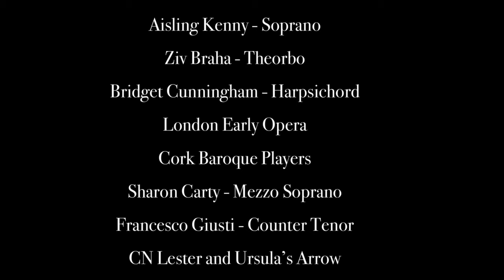East Cork Early Music presents: Feck it, it's 415 (formally known as Fridays at 415)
As we have been losing track of days, Fridays at 415 has now been renamed. So here is the wonderful Aisling Kenny to brighten up our day with a bit of chat about her concert in October with Ziv Braha at East Cork Early Music Festival. Stay safe everyone, don't give up the ghost now x